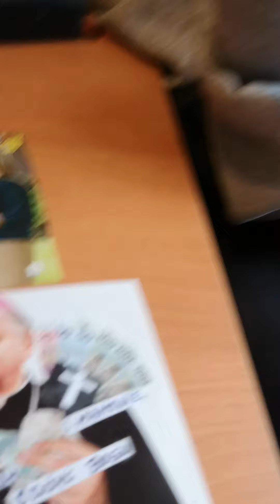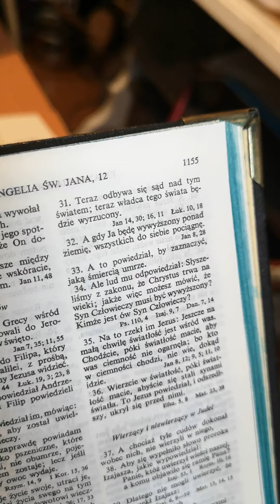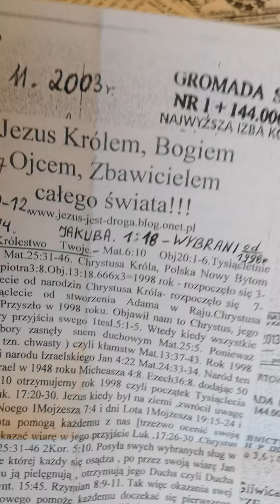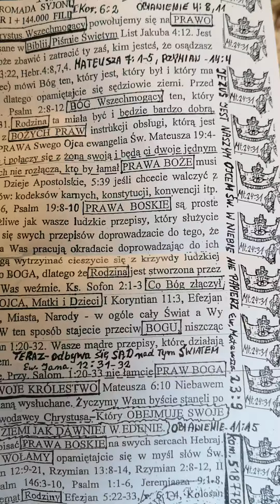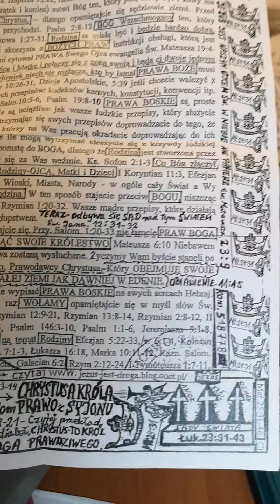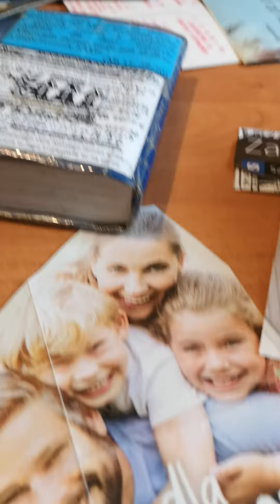Świadek Jehowy z Zamonszczyzny cieszy się...